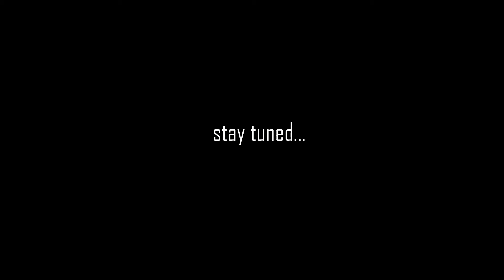WEDDING PROMO 1 | Cinematic @CHURCH | PavitraSalomi+VinniPrasanth | VcMatic photography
A first wedding promo that i made..
Used Eqp: Sonyalpha7riii
                  Dji Ronin sc2
50MM 1.8 & 16-35GM.